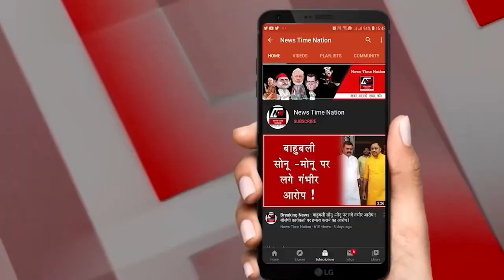रामपुर एमपी एमएलए कोर्ट ने आज़म खान और ठेकेदार बरकत अली को दोषी किया करार!| News Time Nation